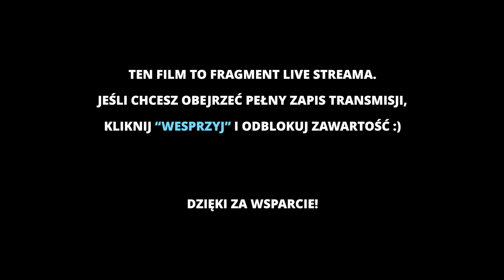NOWE GTA VICE CITY PL - Wielki FINAŁ | odcinek 12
🔥 Kliknij "WESPRZYJ" i odblokuj bonusy